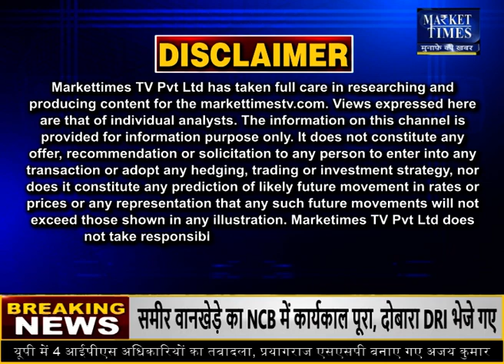प्याज किसानों के लिए कर्नल अजय की राय Market Times TV